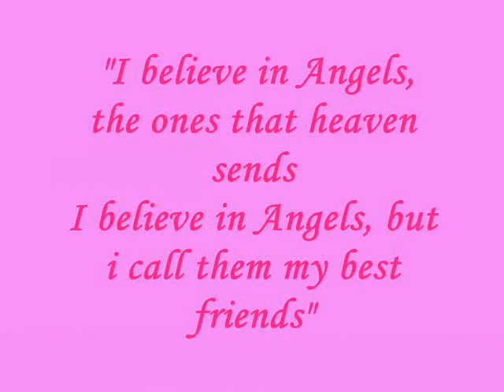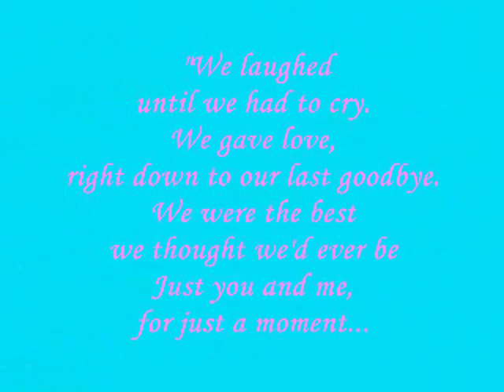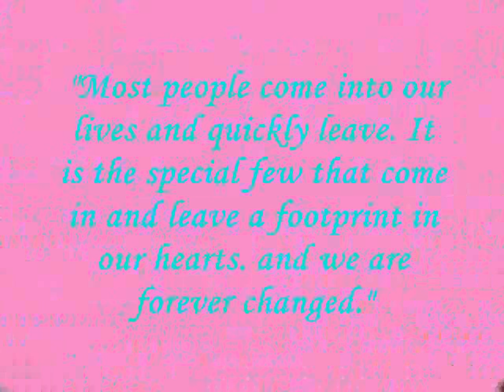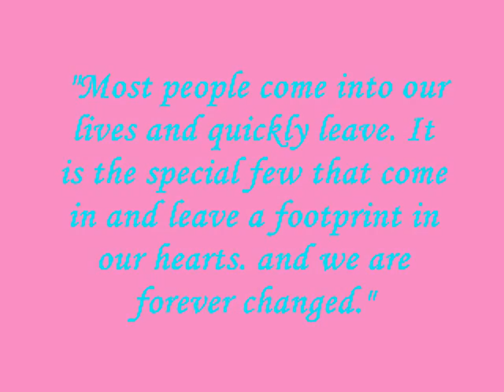augustine rulez!!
this video is made for my classmates...drop sum comment..okie?? ^_^